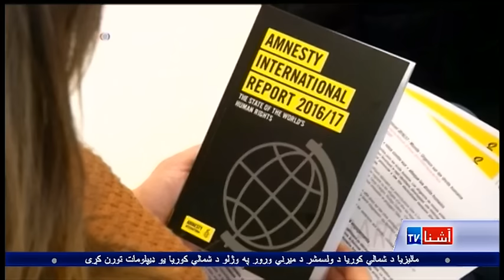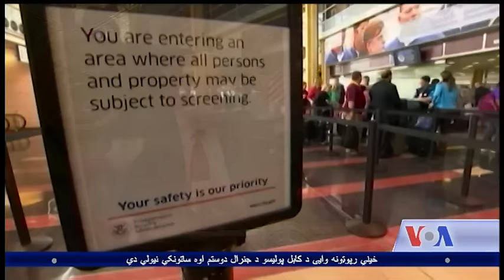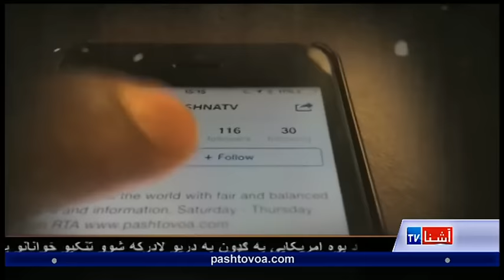Pashto Ashna TV Show (Feb. 22, 2017)